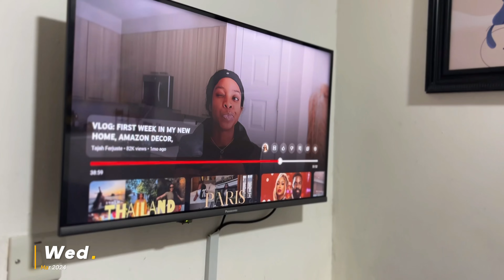Days in my Life, living alone + 300-dollar shopping voucher + cooking & GRWM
Hi Besties, How are you doing? How was your week?
I am just navigating my twenties and managing adult life per ush.